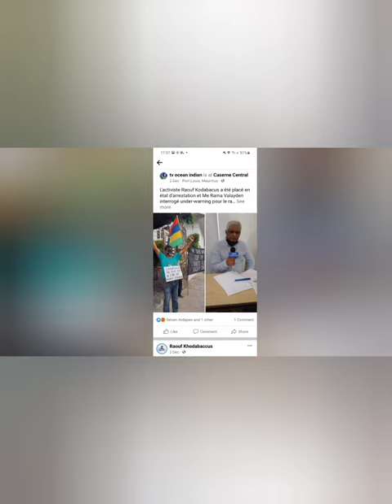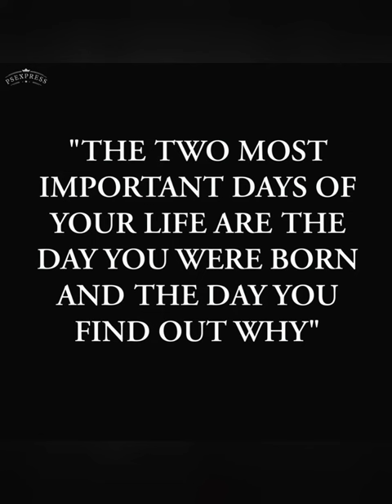Raouf khodabaccus short video